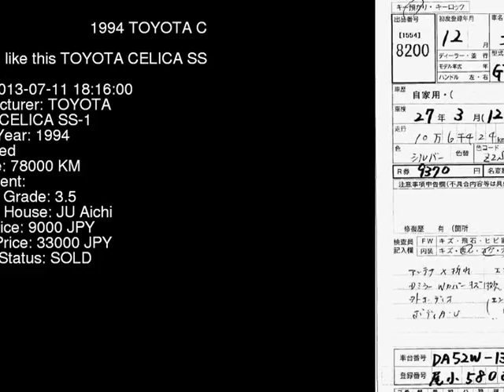1994 TOYOTA CELICA SS-1 ST202